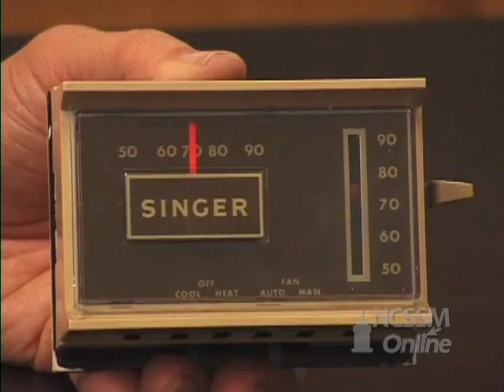Bimetal Strip: Different Rates of Linear Expansion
Part of NCSSM CORE collection: This video shows the bending of a bimetallic strip when it is heated due to the different rate of linear expansion.